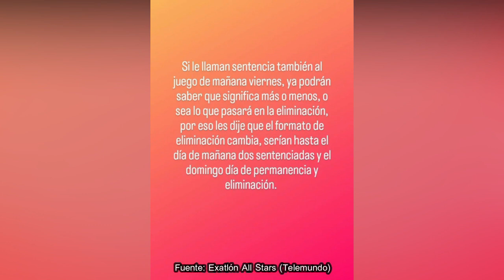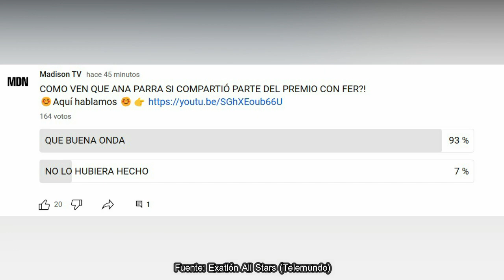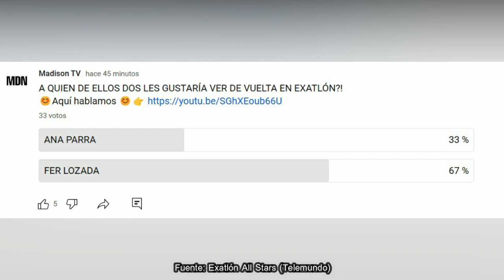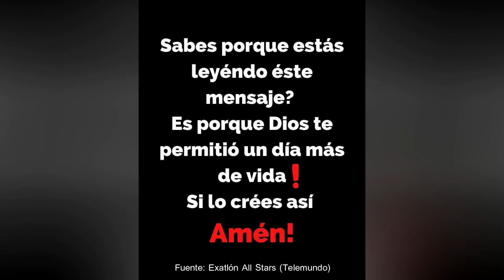ROMPEN LAS REGLAS Y SON CASTIGADOS POR VISITARSE ¿3 SENTENCIADAS? Exatlón All STAR EEUU CAPITULO 4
FAMOSOS:
NATE BURKHALTER
ALBERTO “EL VENADO” MEDINA
BRIADAM HERRERA
JONNY MAGALLON
CHELLY CANTÚ
SHAILA PÉREZ
ALONDRA “NONA” GONZÁLEZ
YAMILET PEÑA
ANISA GUAJARDO
CATERINE IBARGÜEN

CONTENDIENTES:
KENNY OCHOA
YORIDAN MARTÍNEZ
EMMANUEL JAQUEZ
AZUL GRANTON
RAQUEL BECKER
CLAUDIA MARTÍNEZ
SUSANA ABUNDIZ
DENNHI CALLU

Avance VIERNES 22 DE SEPTIEMBRE, VIERNES 22 DE SEPTIEMBRE 2023 (CAPITULO 49), LOS 50 capítulo 49, LOS 50, EXATLON ESTADOS UNIDOS TEMPORADA 07, domingo de eliminación EXATLON Estados Unidos 2023, nuevos episodios , LOS 50 capitulo 49 en vivo, LOS 50 capitulo 49 completo, LOS 50 ESTRENÓ, LOS 50 EN VIVO, El Resumen De LOS 50 Capítulo 49, LOS 50 HOY 22 DE SEPTIEMBRE

Avance LUNES 25 DE SEPTIEMBRE, LUNES 25 DE SEPTIEMBRE 2023 (CAPITULO 50), LOS 50 capítulo 50, LOS 50, EXATLON ESTADOS UNIDOS TEMPORADA 07, domingo de eliminación EXATLON Estados Unidos 2023, nuevos episodios , LOS 50 capitulo 50 en vivo, LOS 50 capitulo 50 completo, LOS 50 ESTRENÓ, LOS 50 EN VIVO, El Resumen De LOS 50 Capítulo 50, LOS 50 HOY 25 DE SEPTIEMBRE